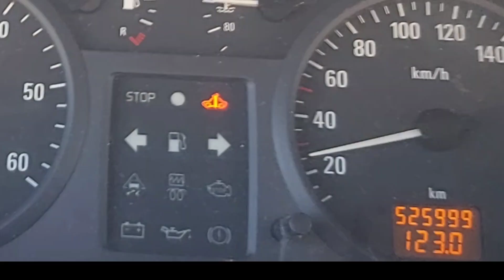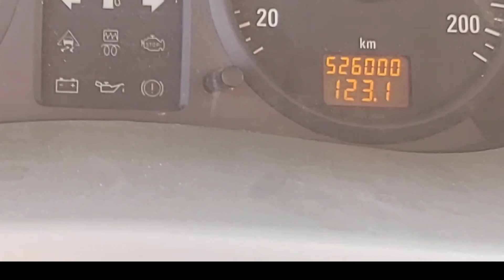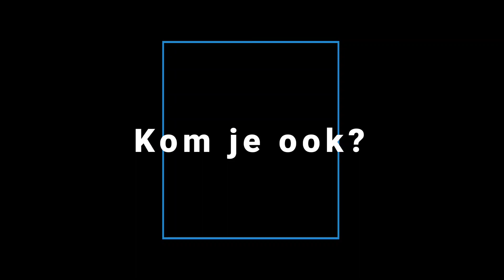Deel 11. Het einde!!!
Seizoen 21. Aardbeving, kamp renovatie en het einde.